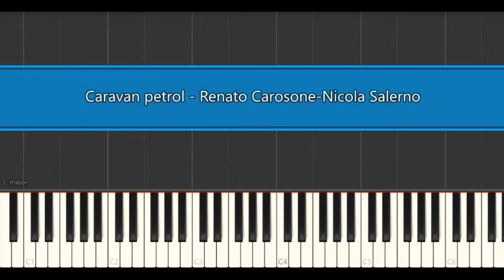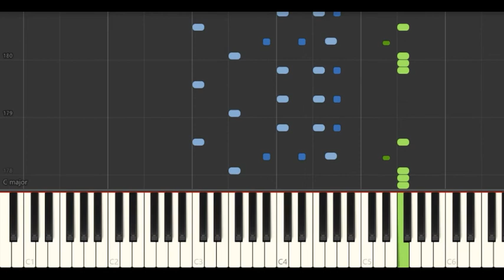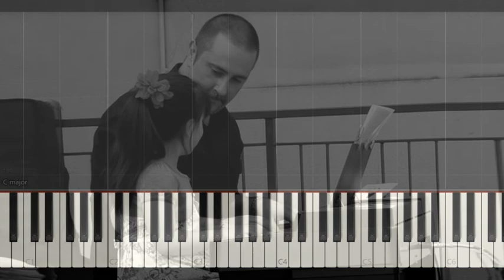Caravan petrol (Salerno/Carasone) - Renato Carosone - Piano tutorial by Cristiano Ferranti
Le mie t-shirt su Amazon IT

I miei quaderni su Amazon IT

Meine T-Shirt auf Amazon DE

Mes t-shirt sue Amazon FR

My t-shirt on Amazon UK

Mis camisetas en Amazon ES